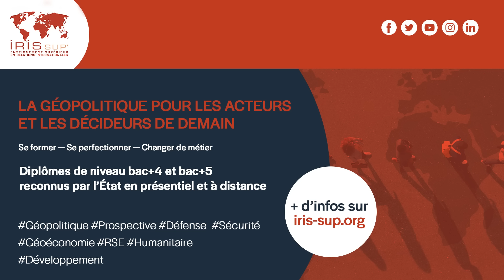Quel monde après la guerre en Ukraine ? Avec Hubert Védrine | Entretiens géopo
Alors que la contre-offensive ukrainienne bat son plein, rien ne permet à ce jour d’espérer la fin prochaine du conflit russo-ukrainien. Après plus de 15 mois de conflit, de nouvelles dynamiques et recompositions géopolitiques se dessinent d’ores et déjà.

Le conflit a mis en exergue le déclin de l’Occident sur la scène internationale. Si la relation transatlantique ainsi que l’OTAN en sont renforcées, la fin du monopole occidental sur la puissance toucher semble bel et bien actée. En effet, les pays dits du « Sud global » affichent une diplomatie de plus en plus active et propre à leurs intérêts. Alors que l’Inde opte pour une politique étrangère axée autour du « multialignement », la Chine, l’Indonésie et plus récemment certains pays africains tentent d’endosser un rôle de médiateur en proposant tour à tour des plans de paix visant à mettre un terme à la guerre en Ukraine. Cette recomposition des équilibres géopolitiques offre par ailleurs de nouvelles opportunités à Pékin qui se retrouve désormais à l’intersection de la rivalité sino-américaine et du clivage « the West vs. the Rest ».

Au regard de ces éléments et malgré les tentatives de paix restées jusqu’à présent vaines, quelle issue peut-on envisager pour la guerre en Ukraine ? Quelles conclusions peut-on en tirer ? Comment se traduit le déclin de la domination occidentale sur la scène internationale ? Qu’en est-il de l’influence des États-Unis à l’échelle mondiale ? L’appellation « the West vs. the Rest » est-elle réellement appropriée pour décrire les nouvelles recompositions géopolitiques à l’œuvre ?

Tour d’horizon sur l’état du monde avec Hubert Védrine, ancien Secrétaire général de l’Élysée et ancien ministre des Affaires étrangères.

0:00 Quel monde après la guerre en Ukraine ?
3:42 Une remise en cause du monopole occidental et des traditions diplomatiques françaises ?
7:34 Quelle issue pour la guerre en Ukraine ?
10:32 Un nouveau clivage the West vs the Rest?
13:07 Le “couple” franco-allemand
15:04 Recréer un rapport de force au sein de l’Union européenne
16:20 Une réduction de l’influence des États-Unis dans le monde ?
20:55 Position chinoise sur la guerre en Ukraine
23:15 “Multialignement” indien
24:45 Les risques écologiques

📙 Hubert Védrine, Pascal Boniface, "Atlas des crises et des conflits", (Armand Colin, 2021)
📃 "Guerre en Ukraine : pour qui joue le temps ?", par Pascal Boniface
📃 "Quelles limites pour la victoire sur la Russie ?", par Pascal Boniface